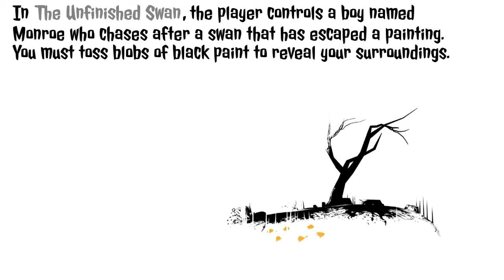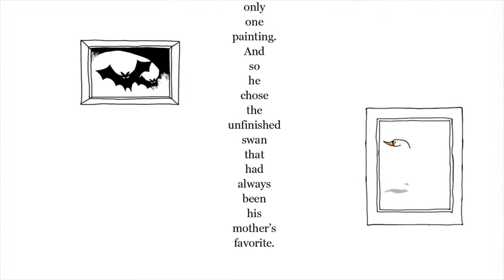The Unfinished Swan (PS4) Gameplay